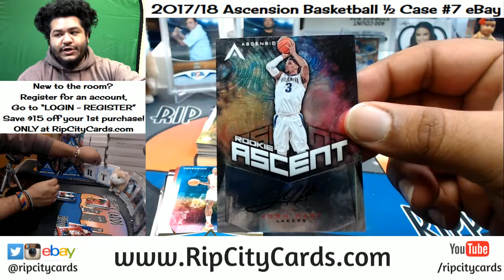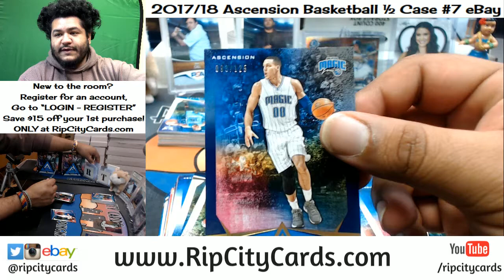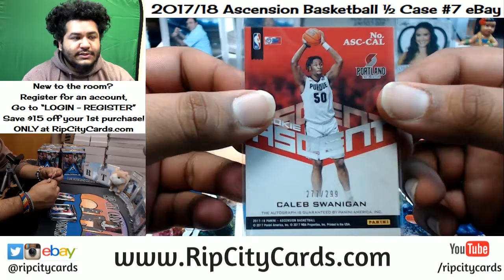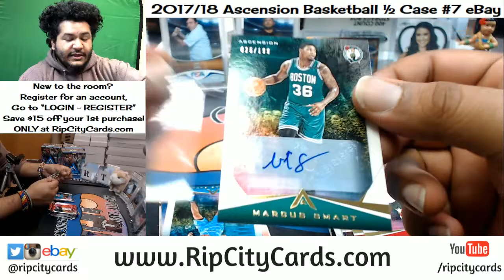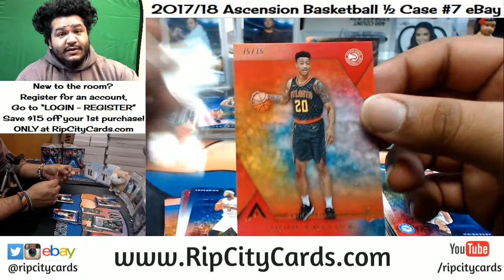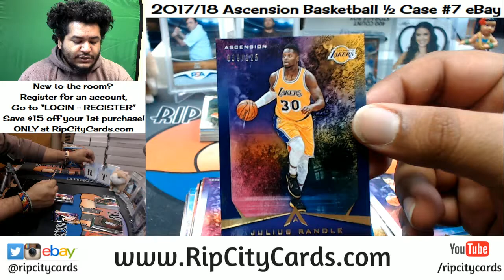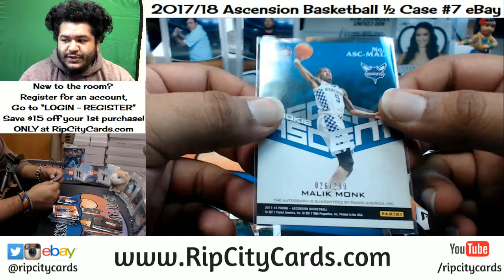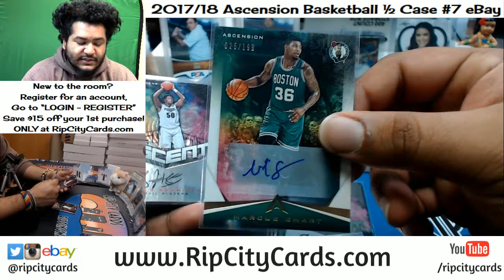2017 18 Ascension Basketball Half Case #7 eBay